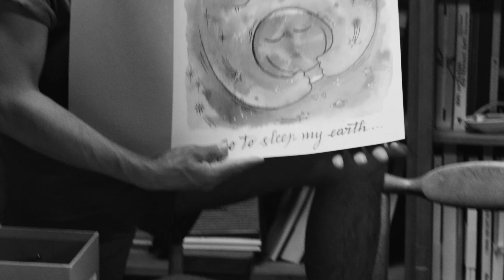ASICS X REIGNING CHAMP PARIS EDITION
La colaboración final entre ASICS y Reigning Champ en París.